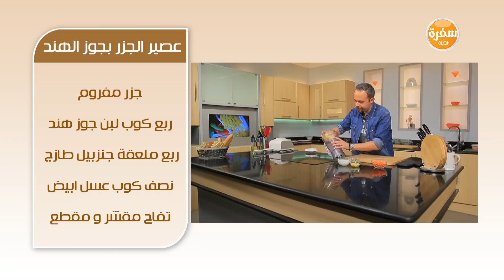كفتة داوود باشا بالتوست - عصير الجزر بجوز الهند | سندوتش وحاجة ساقعة حلقة كاملة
طريقة عمل كفتة داوود باشا بالتوست - عصير الجزر بجوز الهند في سندوتش وحاجة ساقعة | 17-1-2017